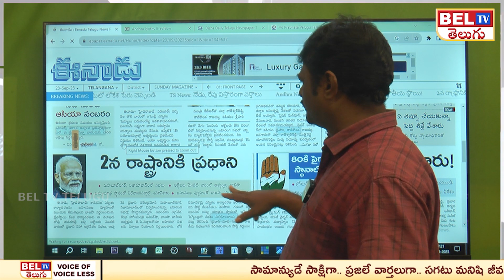2న ప్రధాని రాక | PM Narendra Modi Coming To Telangana on October 2nd | BEL TV NEWS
2న ప్రధాని రాక | PM Narendra Modi Coming To Telangana on October 2nd | BEL TV NEWS